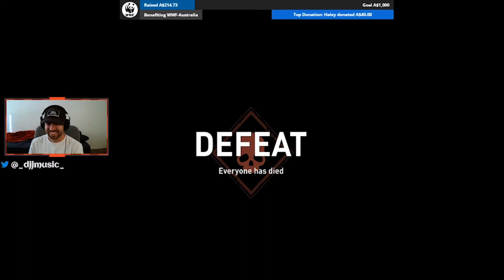WORLD WAR Z SHENANIGANS WITH YANKS!!! (World War Z)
Guiding Yanks through his first experience with World War Z!